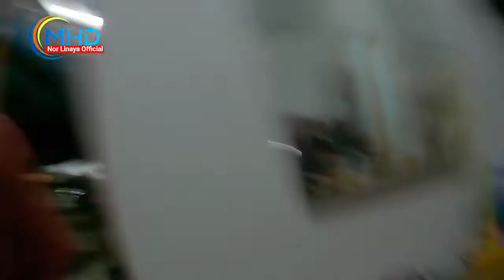vlog❗makan makan bersama kawan kawan gaessd